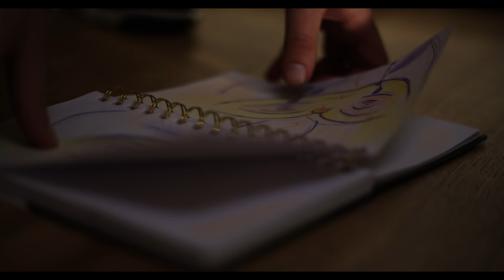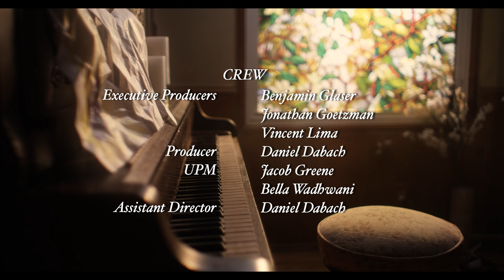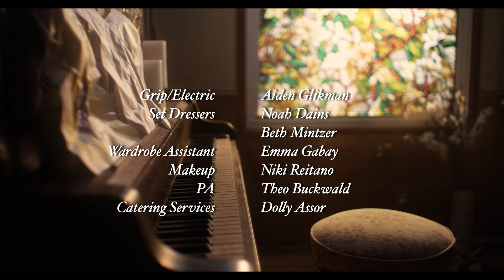Vincent Lima - Escape (Official Video)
Lyrics:

There's something I should probably tell you
I have a past that still hurts
You might be thinking that I'm damaged
But please be certain that I'm yours

Help me, help me escape
Take me, take me away
Don't let me break down
Let's just fake that this is love
If it's not

Fairytales were hiding warnings
That happy endings came too fast
When all I wanted was to love you
And find a happiness that lasts

If it's not

If it's not
If it's not

If it's not

If it's not
Cause it's not